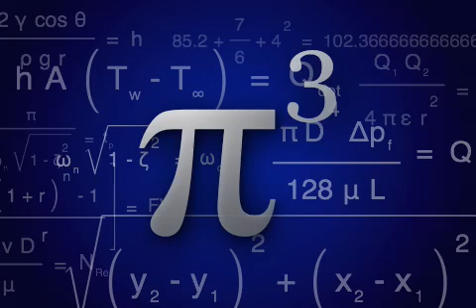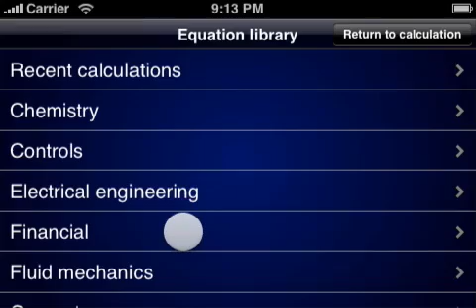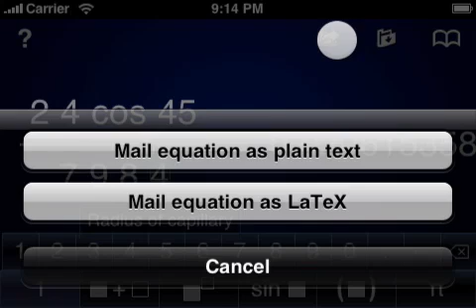PiCubedOverview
Pi Cubed is a visual math application for the iPhone / iPod touch that lets you perform calculations as you would on a piece of paper. By using an animated, touch-based interface, even the most complex mathematical expressions can be entered and instantly evaluated.